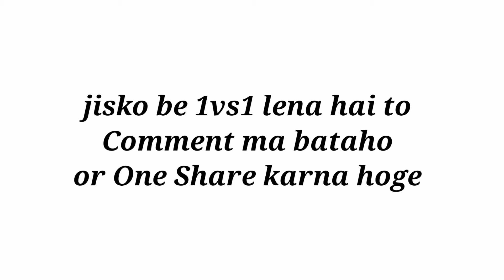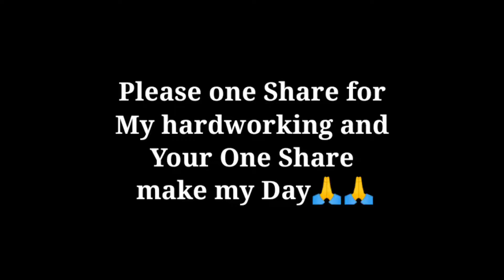Random Say Me Noob I Challenge Him 1vs1 in Pubg lite || Pubg lite Gameplay | Pubg lite montage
Hello Guys Kese ho

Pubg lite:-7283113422